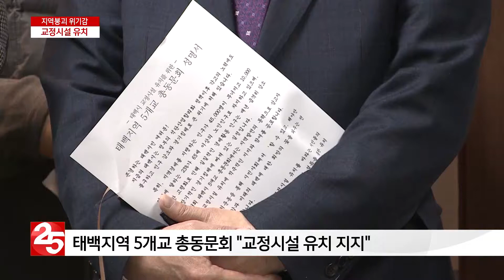지역붕괴 위기감 '교정시설 유치'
태백시가 주민들이 꺼려하는
시설로 알려진 교정시설을
유치하기 위해 발벗고 나섰다고 하는데요

침체된 경기를 되살려보겠다는
절박함이 묻어 있습니다.

태백지역의 5개교 총동문들도 지지 성명을
발표하고 적극적인 유치 지원을

태백지역 5개교 총동문회가
교정시설 유치를 지지하는
성명을 발표했습니다.

이들은 인구감소와 경기침체 일로에 있는
태백시의 현 상황을 극복하기 위해
교정시설 유치를 지지한다고 밝혔습니다.

또한 태백시와 태백시의회는
대정부 설득을 통한 유치활동에
최선을 다해달라고 요청했습니다.

[인터뷰] 김진욱 황지중고총동문회장
경제활동 인구는 매년 급격히 감소해 장기적인 경기침체에
빠져 있는 실정입니다.
이에 저희 태백시 5개교 총동문회에서는 지역발전의 동력을 삼고자
추진하는 교정시설 유치에 적극적인 지지와 참여를 공포합니다.

태백시는 지난 1980년대만 하더라도
52개의 탄광이 운영돼던
우리나라 석탄산업의 중심지였습니다.

그러나 석탄합리화 조치이후
현재 남아있는 탄광은 한 곳 밖에 없습니다.

한때 인구 12만을 넘었지만
지금에는 4만 5천명 선이 붕괴되는 등
인구감소와 경기 침체의 일로를 걷고 있습니다.

[인터뷰] 김신동 태백시 신성장전략과 기획담당
실질적으로 교정시설도 하나의 국가기관입니다.
국가기관을 유치함으로해서 거기에 종사하는 분들, 면회오시는 분들
교정시설안에 활용되는 식자재라든가 모든 기타 부대적인 경제적인
효과가 많기 때문에.

시는 침체에 빠진 도시를 살리기 위해
결국 교정시설을 유치하기로 한 겁니다.

500여 명 규모의 교정시설을 유치하면
시설종사자와 가족 400여 명 정도가 상주해
지역경제 파급효과가 있을 것으로

지난 1월 시민을 중심으로 교정시설
유치위원회도 출범했습니다.

이들은 지난 15일까지 주민 1만여 명의 서명을
받아 다음 달 법무부에 교정시설 유치를
정식으로 건의하기 위해
26일 태백시와 시의회에 건의서를 전달했습니다.

교정시설 유치를 바라는 시민들의 기대가
실제적인 성과로 나타날 지 주목되고 있습니다.
헬로TV 뉴스 신강현입니다.